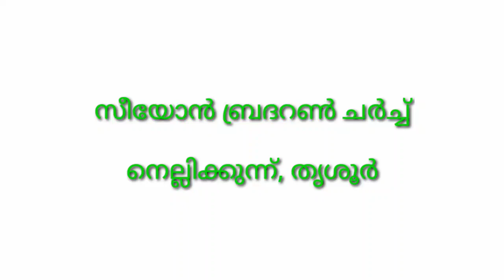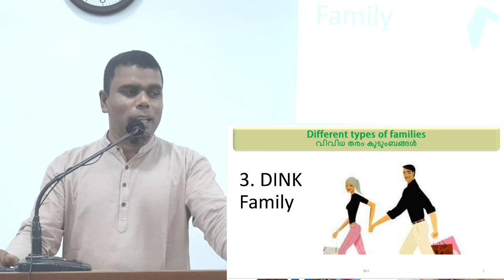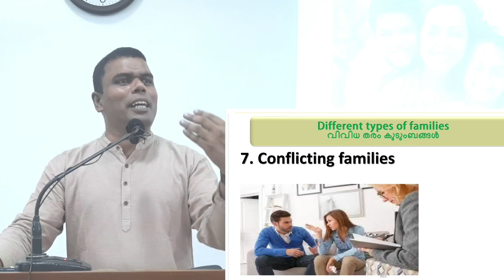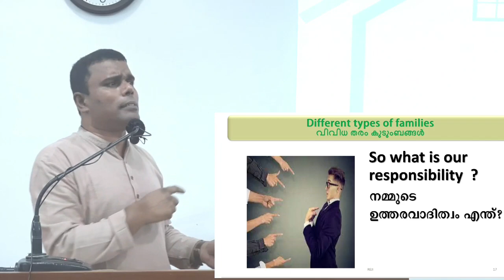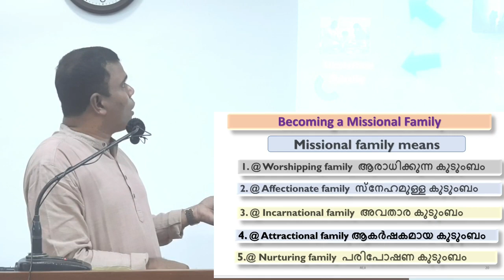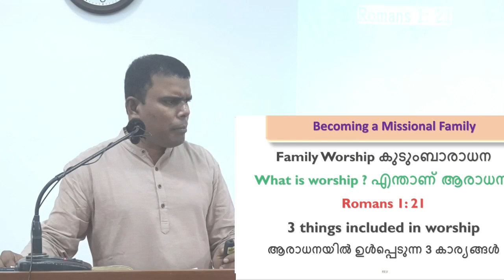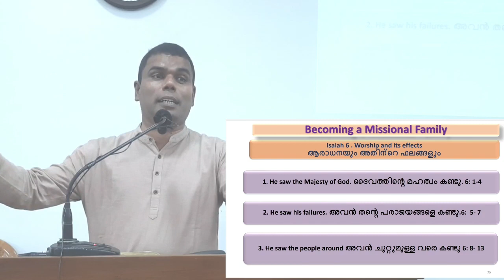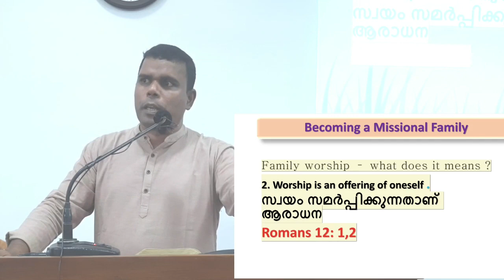Becoming a missional family by Evg. Reji K Thomas, Part 1, 13-08-2022